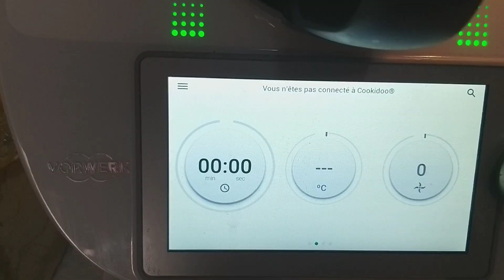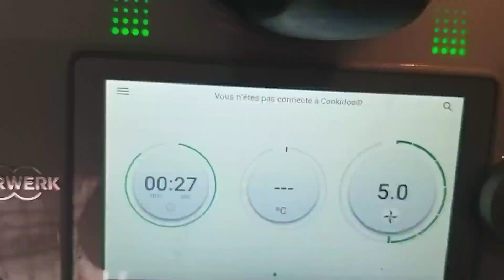طريقة تحضير كيكة بالليمون الحامض-كاطو-الجد سهلة وبمذاق لا يقاوم -badia vlog K.H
تحضير كيكةاوكاطو بالليمن الحامض بطريقة ناجحة جدا وسهلة المكونات موجودة في كل بيت وهي كالتالى:                                    70g   زيت.   260g دقيق ابيض .300g سكر.   2 حامضات متوسطات .    70g    مايزينة .     3بيضات.       170g حليب.  كيس خميرة الحلوى.       30g سكر كلاصي للتزيين .   زبيب (اختياري               طاوة مدونة بالزيت وقليلا من الدقيق حسب الشكل المتوفر في البيت                                                                                               كيكة بالليمون الحامض الطبيعي-      كيكة الليمون الحامض من الذ انواع الكيك المحضر بالبيت.-    اروع وأسهل كيك بالليمون الحامض        و كيك الحامض ولا اروع منه مذاقا                                                      اسم قناتي: badia vlog K.H                                                                                                  انسناغرام:thermomixbadia                                                                                 فايسبوك:Badia Malki